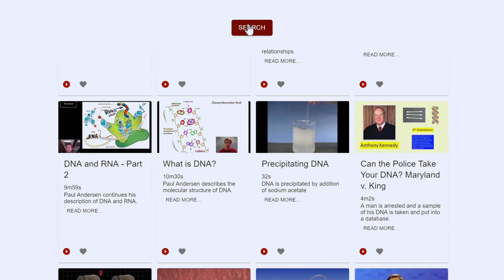Video-Assisted Learning with myViewBoard Clips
Stop searching and start teaching! With myViewBoard Clips, teachers can access over two million licensed educational videos. These videos are all curated, ad-free, and suitable for all types of curricula. That means you’ll spend less time searching for videos, and more time teaching!